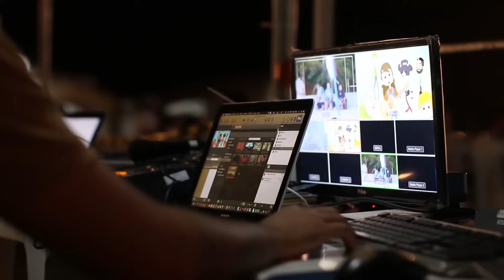My Delhi Flat Was Haunted | REAL HORROR INCIDENT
My Delhi Flat Was Haunted | REAL INCIDENT

Is storytime me maine apne ek delhi ke friend ki story ko share kiya hai jise usne bataya ki uska delhi ka flat haunted tha and unke saath cha kya kya hua and ballast unhone cha se bachne ke liye kya kya kiyatak sun na and channel ko subscribe bhi jaroor karna